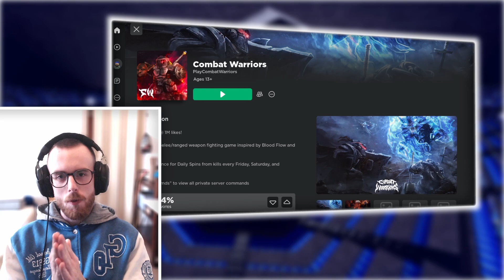Roblox COMBAT WARRIORS most AMAZING Fighting Game EVER Just WATCH! Montage 1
I found this amazing fighting game in Roblox called Combat Warriors and I had to try it and it's extremaly incredible :D Love it! And you should definetely try it, it's so much fun!

Roblox, Combat Warriors, Roblox game